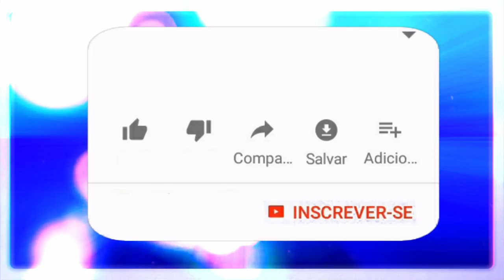NOVA OPÇÃO PARA AUXILIAR O CANAL - MEMBROS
Segue uma forma de auxiliar o canal através do Youtube.
O YouTube criou mais uma forma de monetização de vídeos para os criadores de conteúdo. A opção de tornar-se membro de um canal permite que o usuário faça uma assinatura dos canais preferidos e faça uma doação mensal.
Alguns YouTubers já utilizavam essa forma de monetização, mas por outros mecanismos, como Apoia-se. Nesse caso, o usuário fazia o pagamento por meio dessas plataformas e recebia o link dos conteúdos exclusivos.
Agora, o YouTube conta com uma ferramenta nativa que permite que esta doação ocorra.

Segue algumas ervas da Orixá Oxum.

🔴 TERAPIAS OFERECIDAS.
Mesa Radiônica: R$125,00
10:00H ÀS 19:00H.

✅Doações:
Banco Bradesco
Agência: 2379-5
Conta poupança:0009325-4